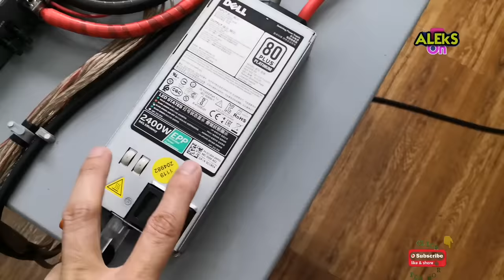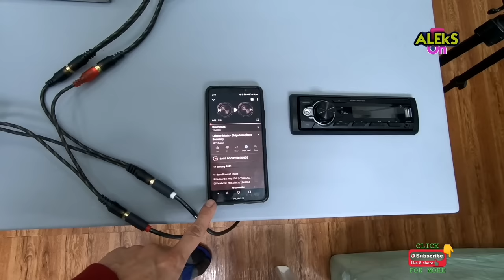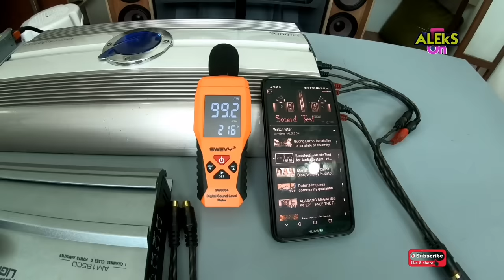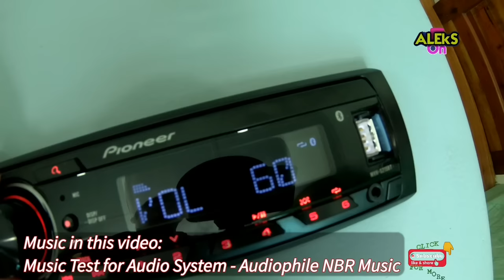CAR AUDIO SETUP @ HOME PAANO? CAR AMPLIFIER WIRING TUTORIAL WITH 750W & 2400W DELL PSU & 2 AMPLIFIER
Maraming salamat sa panonood at pagsuporta mga ka DIY Ingat Lagi! 💪😄👍

For product inquiries visit our facebook page and follow

Team O_X
Usapang Sounds
Jerry Padaong
GODFOX BASS
Cong TV
DjRowel Official